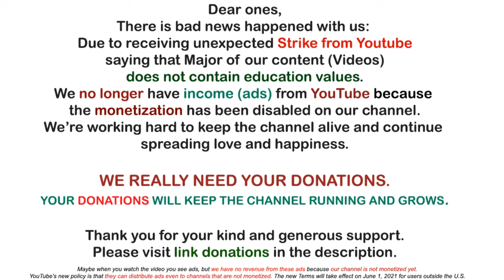Who Are The Blue Avians | Awakening YOU